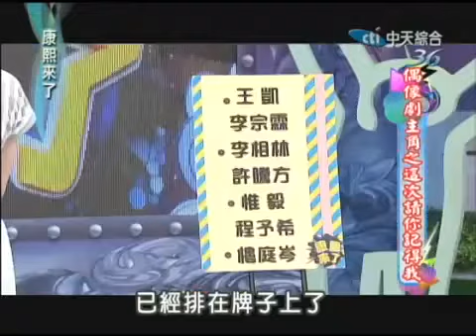康熙來了 2014 07 25 偶像劇主角之這次請你記得我